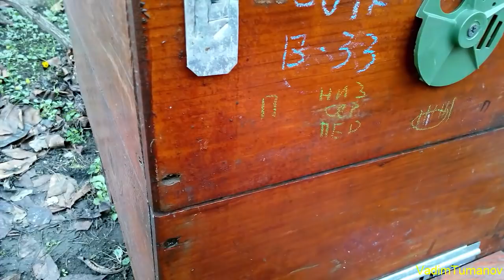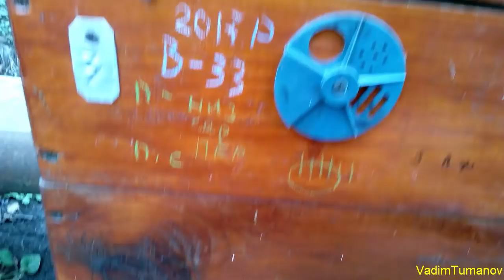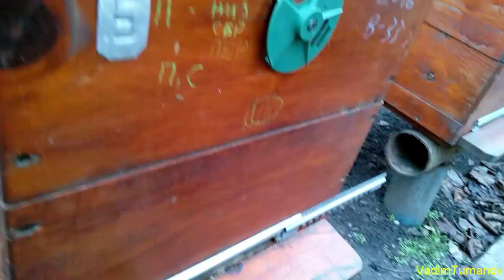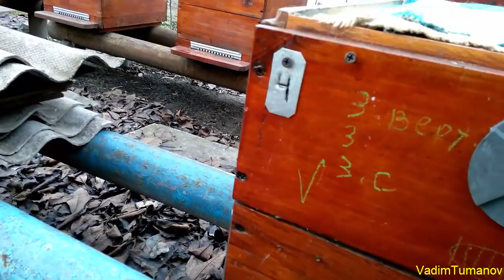Пчеловодство Зимняя ревизия семей 08 января 2018г Winter audit of the bee colonies January 8, 2018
Зима в этом году аномально тёплая и на 8-е января пчёлы ещё зимуют на воле .Приехал провести осмотр ,проверить состояние семей ,где сидят ,как сидят ,определить остаток кормов  ,почистить летки от подмора. Проверить может какие семьи погнали расплод. Видео по зимней ревизии пчелосемей получилось длинное,но хотелось более подробно всё показать.